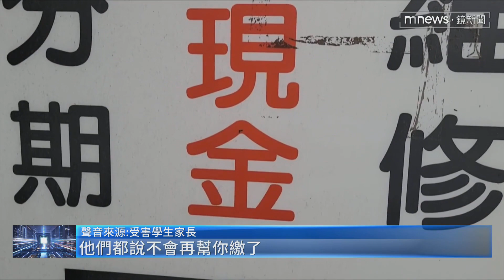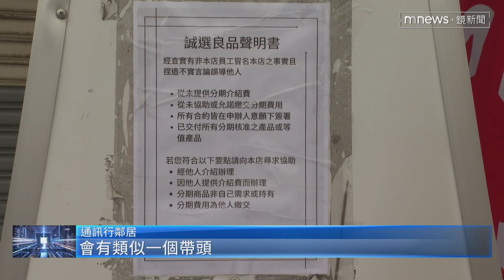簽無卡分期貸款賺5千元 逢甲大學逾百人遭騙｜鏡新聞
台中逢甲大學驚傳學生集體遭詐騙，主嫌以投資手機、筆電為由，鼓吹學生簽下無卡分期貸款合約，就可以賺5000元佣金，後續分期付款，全由業者自行吸收，不少學生「好康逗相報」，一個拉一個，但事後學生被融資公司催討債務才驚覺受騙上當，校方出面證實，已經有81位學生通報，粗估學生受害至少破百人。